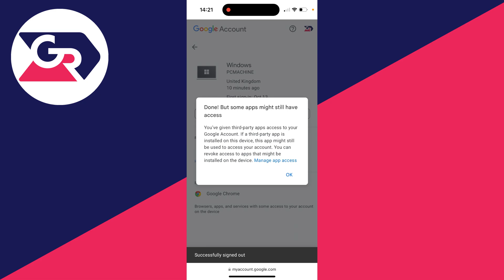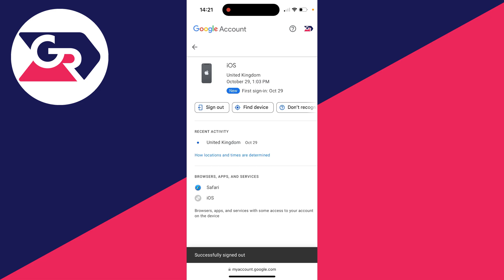How To Remove Google Account From All Devices - Full Guide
Learn how to remove google account from all devices in this video.

GuideRealm